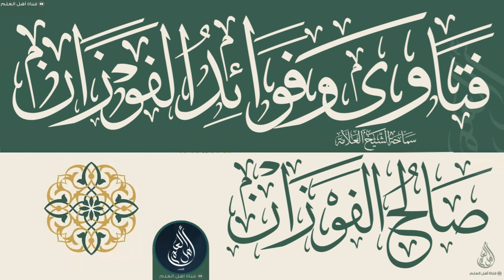هل يجوز لإمام مسجد في بلاد الغرب أن يأخذ راتبه من صندوق التبرع الموضوع في المسجد؟